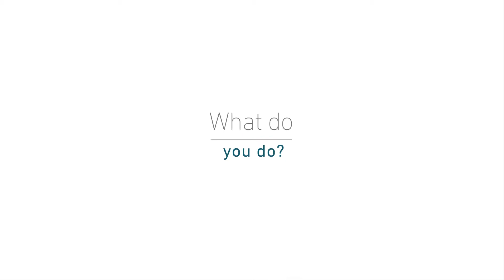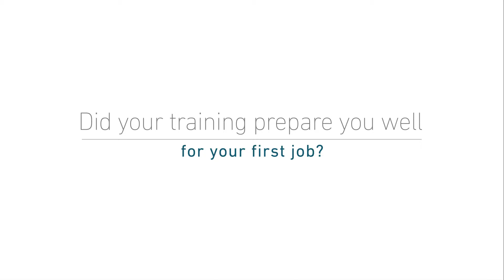Vincent, Market Risk Quantitative Analyst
Alumni Testimonial